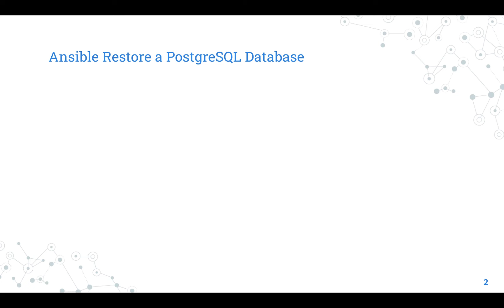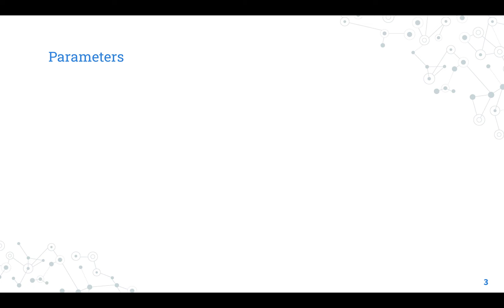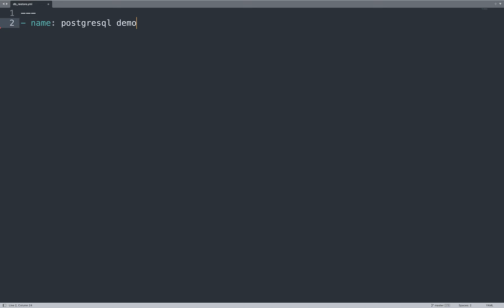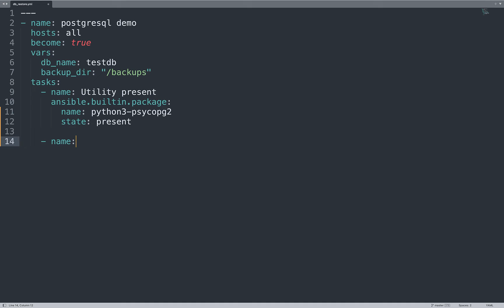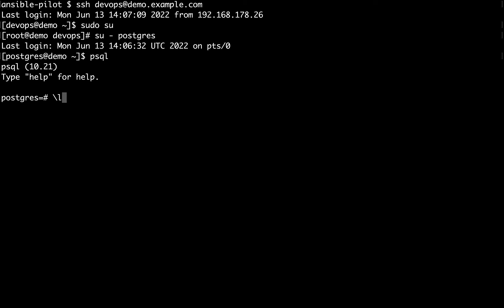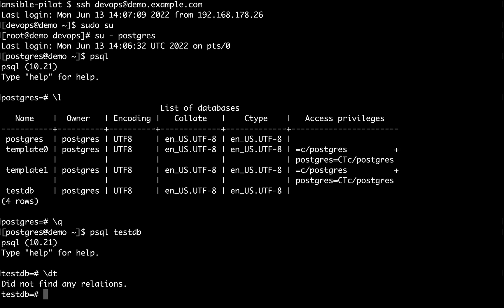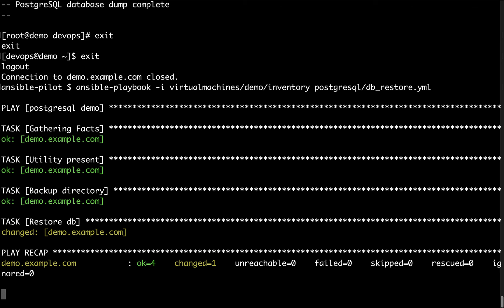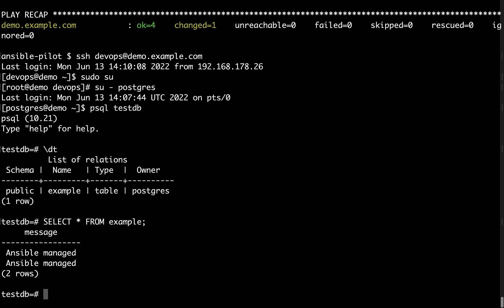Restore a PostgreSQL Database — Ansible module postgresql_db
How to automate the restore of a backup file of a “testdb” database on PostgreSQL using Ansible Playbook and postgresql_db module.

200+ Automation Examples For Linux and Windows System Administrator and DevOps

200+ Automation Examples For Linux and Windows System Administrator and DevOps